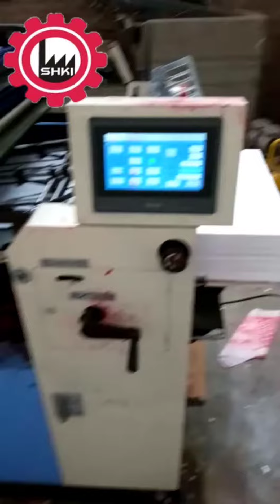3 colour offset printing 7062606644 / 7272913913